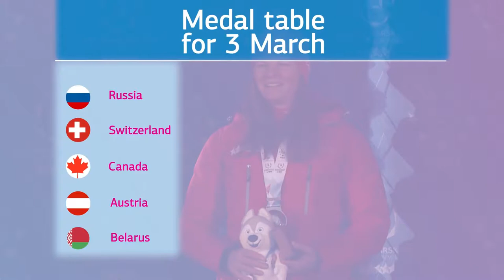Highlight day 2 one year ago, a great moment Krasnoyarsk2019❄️⛷⛸🏒🥌🏂